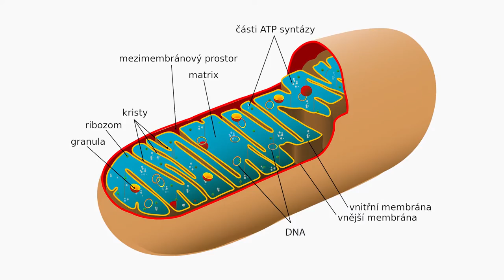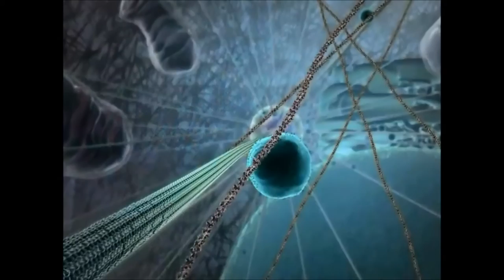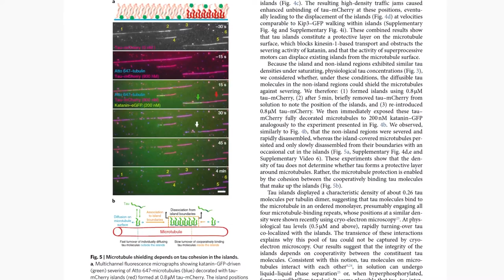Zdeněk Lánský, laureát Ceny předsedy Grantové agentury ČR za rok 2021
Cena předsedy GA ČR za projekt In vitro rekonstituce mitochondriálního transportního komplexu

RNDr. Zdeněk Lánský, Ph.D., Biotechnologický ústav Akademie věd ČR